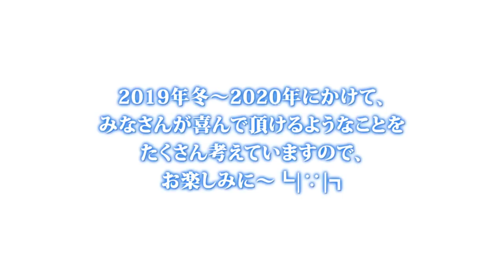HoneyWorksから重大発表！！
2020年結成10周年
10周年アニバーサリーイヤーを盛り上げていきます！

①HoneyWorks 5th アルバム冬に発売決定！

②HoneyWorks ライブツアー開催決定

③LIP×LIPのビッグプロジェクトも進行中

④mona 漫画 漫画アプリ「ピッコマ」にて冬に連載決定！

2019年冬～2020年にかけて皆さんが喜んでいただけることをたくさん考えていますので、お楽しみに└|∵|┐